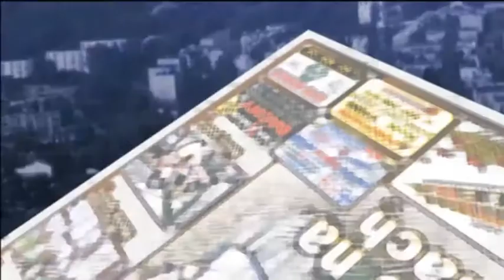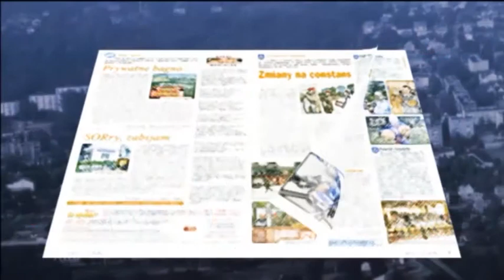Cegłów pomocy / Alimenty na milion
Sprawozdanie z działalności Gminnego Ośrodka Pomocy Społecznej rzadko wywołuje większe emocje wśród radnych. Zdążyli już się przyzwyczaić, że koszty pomocy rosną, a gmina ma coraz większe zobowiązania finansowe. Jednak zdarza się, że niektóre sprawy mogą zaskoczyć. Tak było w Cegłowie, gdzie niektórzy zdziwili się, gdy usłyszeli kwotę długu alimentacyjnego...